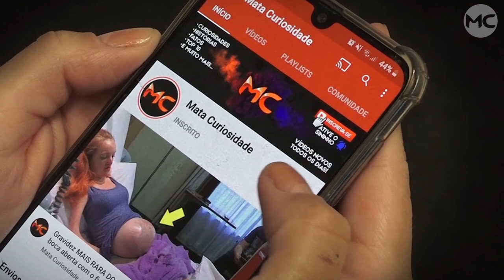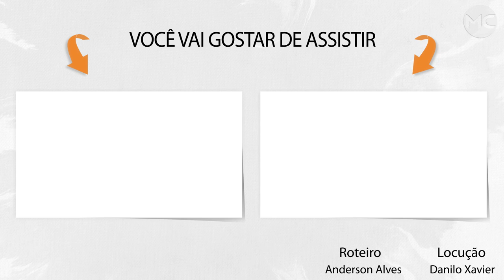Mulher DÁ À LUZ em UMA BANHEIRA, mas NÃO ESPERAVA que ISSO fosse ACONTECER!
Essa mulher decidiu dar à luz em uma banheira dentro de sua casa, mas não esperava que algo inacreditável fosse acontecer depois, confira!